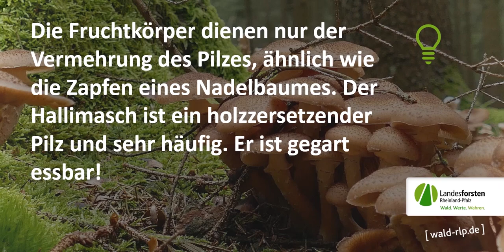Wir gestalten ein Pilzbild